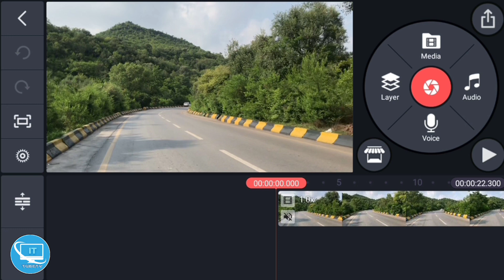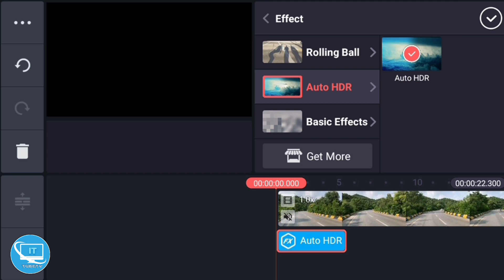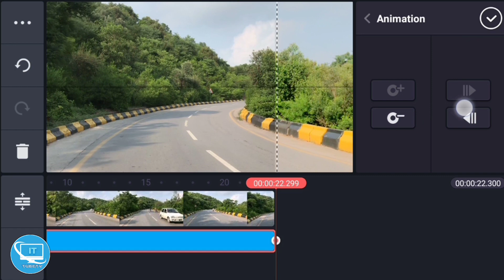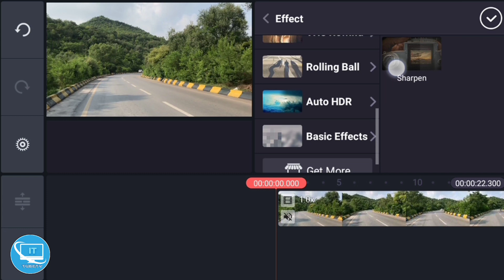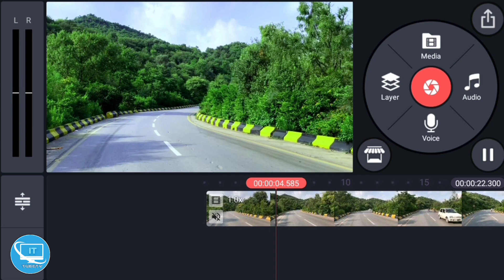Color Grading in Kinemaster | Automatic Color Setting one click | Best video color settings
Color Grading in Kinemaster Automatic color settings in kinemaster color hd settings